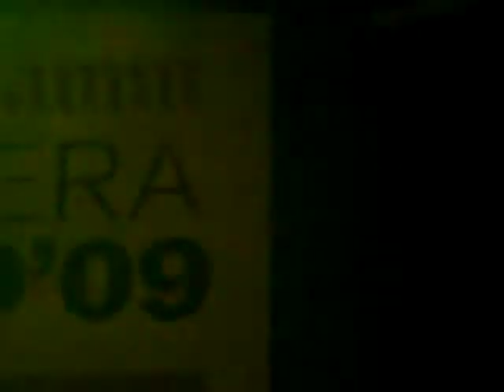ZU live @ Apolo Primavera Sound Festival Showcase (27 may 2009) 2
Barcelona Primavera Sound Festival 2009 Report